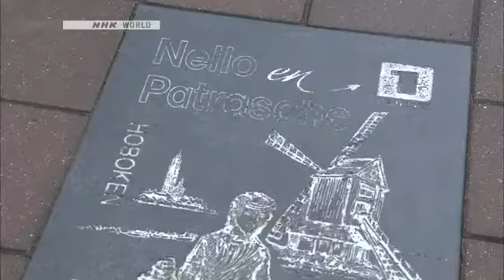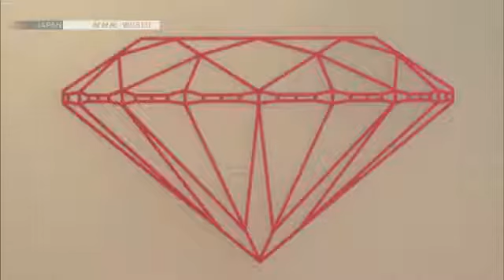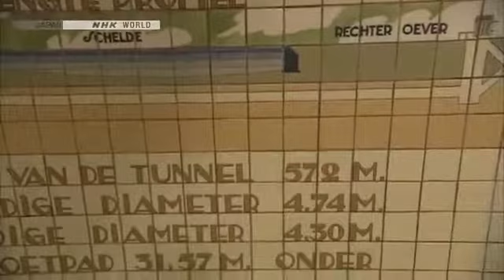Somewhere Street - Antwerp, Belgium